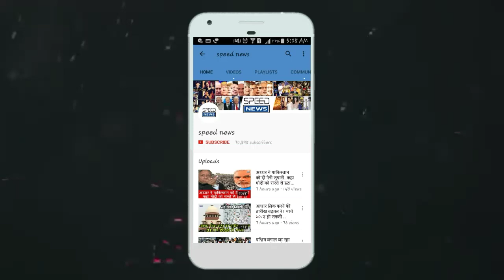Jab Modi se puccha Gaya Muslim topi khuo nhi pehante?to mili yeh jawab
जब मोदी से पूछा गया वो मुस्लिम टोपी क्यों नही पहनते? तो मिला ये जवाब

speed news

नरेंद्र मोदी जब कभी भी कुछ कहते नजर आते है तो अपने असूल और मर्यादा को सर्वप्रथम रखते नजर आते है.

 वो कभी भी अपनी मर्यादाओं को तोड़ने के विचार में नजर नही आते ऐसे ही कुछ आप की अदालत के एंकर रजत शर्मा ने जब नरेद्र मोदी से पूछा आप पंजाब गये आपने वंहा सरदारों की दस्तर कबूल की.

आसाम गये तो वंहा की वेशभूषा कबूल की. लेकिन जब इमाम साहब ने टोपी पहनाने की कोशिश की तो आपने लौटा दी.

इसके जवाब में मोदी ने कहा मेने गाँधी को कभी टोपी पहनते नही देखा. मेने पंडित नेहरु को कभी इस प्रकार की टोपी पहनने नही देखा.

 ये राजनीति ने विकृति आई है. और मेरा काम है सब सम्प्रदाय का सम्मान करना. और इससे भी बड़ा है

 जो मेरी परम्परा है उसका सम्मान करना में सबकी परम्परा का सम्मान करता हूँ. लेकिन टोपी पहन कर किसी की आँखों में धुल झोकने का काम में नही करता हूँ.

आगे रजत शर्मा कहते है. इससे मुस्लिम भाइयों की भावनाओ को सम्मान मिलता है. और उनको अच्छा लगता. उसके जवाब में मोदी कहते है. उनको लगता है ऐसा करने से भावना सम्भल जाती है.

तो वो करे ये सब लेकिन इसके अलावा भी मेरा मत हमेशा से ये रहा है. की उनके बच्चो के हाथ में कुरान भी हो और कम्पूटर भी.और ये मेरी सोच. उनकी सोच उन्हें मुबारक मेरी सोच मुझे मुबारक.
Speed news